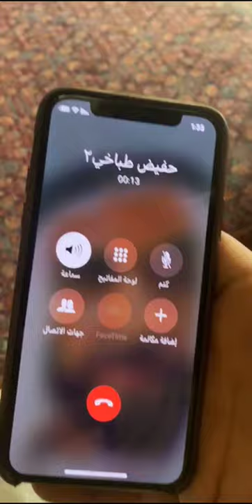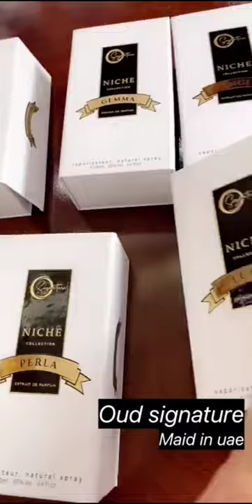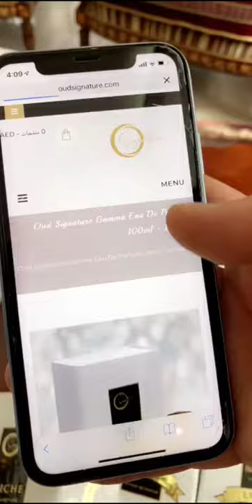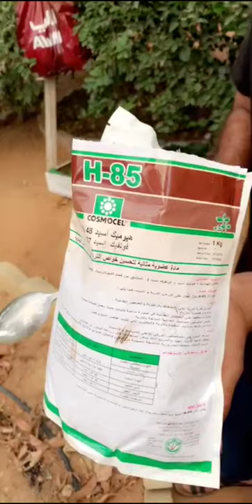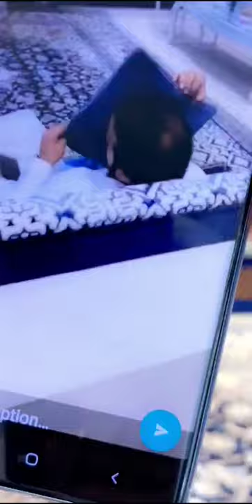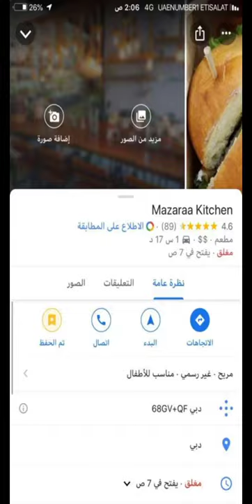خالد الخالدي يوميا وزيارة مع صلاح لمجلس القبيسات 27/5/2019